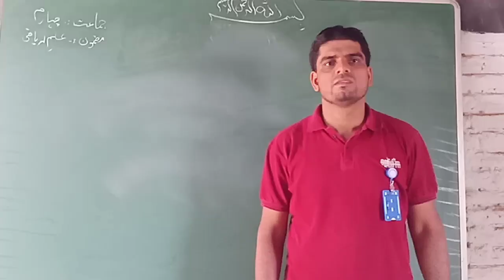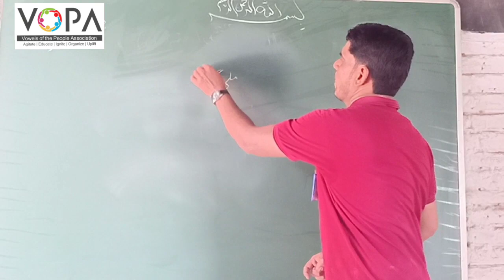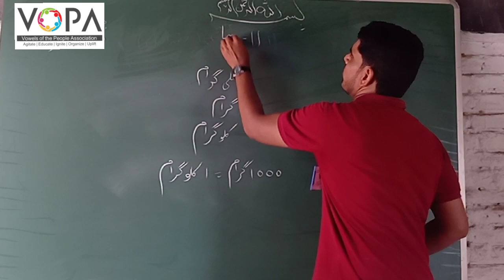4th | Maths | Chap no.11 | پیمائش | V2 | VSchool